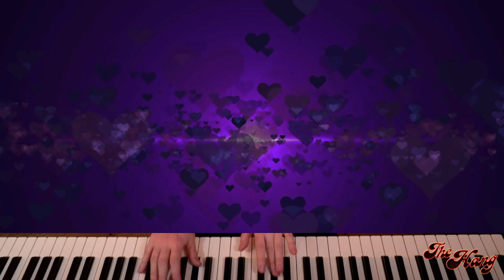The Hang with Brian Culbertson - #1's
The Hang with Brian Culbertson
From the Facebook LIVE stream
Here's a few of my number one radio singles from throughout the years.

Whoops, I forgot to play the ending theme song tonight. My bad!!